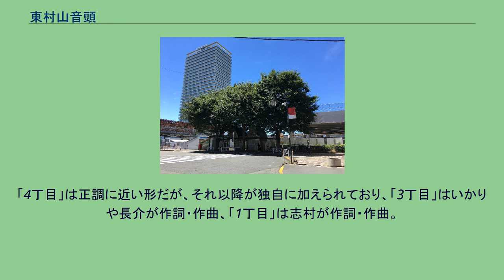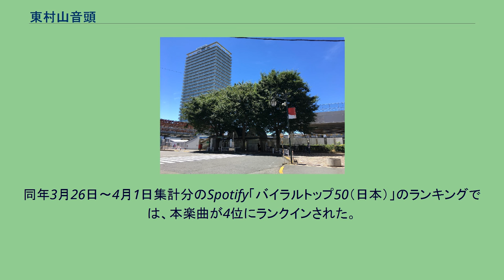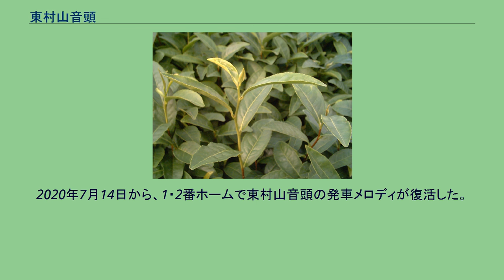東村山音頭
平田満_(歌手)の楽曲
EMIミュージック・ジャパンのシングル
庭先は多摩湖 狭山茶 『東村山音頭』（ひがしむらやまおんど）は、1963年（昭和38年）に発表された日本の楽曲である。
東京都東村山市（旧北多摩郡東村山町）の市制施行を記念し、東村山町農業協同組合（現在の東京みらい農業協同組合）が東村山町役場の協賛を得てレコード発売した音頭である。
この項目では志村けんが同曲をアレンジカヴァーした『志村けんの全員集合 東村山音頭』等、カヴァー楽曲についても述べる。
1963年（昭和38年）東京都北多摩郡東村山町制定で、東村山町農業協同組合が発売した。
作詞の土屋忠司は、当時、東京都武蔵野市水道部長であった。
歌はキングレコード専属の歌手三橋美智也・下谷二三子・春日八郎・大津美子を起用し、振り付けは日本舞踊家花柳徳兵衛が担当した。
東京郊外の小さな町でこれほどの企画が実現できた背景には、パン食の普及で当時需要が急増していた小麦の出荷により東村山町農協に莫大な収益があったためであるといわれる。
現在でもオリジナル版のカセットテープが東京みらい農業協同組合東村山支店で入手できる。
東村山音頭 - 三橋美智也・下谷二三子 多摩湖小唄 - 春日八郎・大津美子 概要 その13年後、1976年（昭和51年）6月21日に歌手の平田満（現：幸斉たけし、俳優の平田満とは別人）がカヴァーし、原曲と同様にキングレコードより発売した。
B面はダニエル・ブーンのヒット曲『ビューティフル・サンデー』（松本隆による日本語詞。トランザムによるカバーと同一歌詞）であった。
明確に「企画盤」であるが、平田の歌唱は「正調」で勝負した。
平田は、当時、前年まで活動していたバンド「原みつるとシャネル・ファイブ」から、同年2月5日にソロデビュー、デビューシングルの『愛の狩人』が10万枚を超えるヒットをしたばかりであったが、路線の違う楽曲、イラストのジャケットで同シングルをリリースし、オリコン最高位は65位を記録した。
同シングルの演奏は「シャネル・ファイブ」であり、同バンドも平田も、かつてリリースしたアルバム『稚内ブルース』（1971年）以来、カヴァーは得意とするところであり、同年に「平田満+シャネル・ファイブ」名義でリリースしたアルバム『愛の狩人』に同曲は収録された。
2016年（平成28年）10月現在、CD化はされていない。
収録曲 東村山音頭 ビューティフル・サンデー 概要 東村山市出身の志村けんが、ザ・ドリフターズの一員として出演していたTBS系のバラエティ番組『8時だョ!全員集合』での名物コーナー「少年少女合唱隊」にて『東村山音頭』をリメイクし披露、後にレコード化もされた。
番組放送当時の視聴者を中心に、オリジナルよりも知名度が高い。
『志村けんの全員集合 東村山音頭』（しむらけんのぜんいんしゅうごう ひがしむらやまおんど）は、志村と同じドリフメンバーの加藤茶が、宮本浩次（後のエレファントカシマシのメンバー）の楽曲（NHKみんなのうたでも放送）である『はじめての僕デス』をカバーした『加藤茶のはじめての僕デス』との両A面シングルとして、1976年に東芝EMI（現・ユニバーサル ミュージック合同会社）より発売された。
編曲は両曲ともたかしまあきひこが担当した。
オリジナルの『東村山音頭』とは歌詞・メロディともに異なり「東村山4丁目」「3丁目」「1丁目」の歌がある。
「4丁目」は正調に近い形だが、それ以降が独自に加えられており、「3丁目」はいかりや長介が作詞・作曲、「1丁目」は志村が作詞・作曲。
丁目の数字が小さくなるほどメロディ・歌詞ともにコミカル、スピーディーな内容になる。
「東村山2丁目」という歌詞がないことについて後年志村は「語呂が悪く、ギャグのテンポがずれるから」と説明している。
また自身の著書『変なおじさん』では「作る時間がなかった」とも語っている。
なお、歌詞に出てくる「東村山○丁目」という地名は東村山市には実在しない（東村山市多摩湖町3丁目等になる）。
当時、多くの小学生が東村山を訪れ、交番で「東村山1丁目〜4丁目」の場所を尋ねるといった社会現象が起こった。
『東村山音頭』を「全員集合」で披露する事になった理由については、いかりやが著書『だめだこりゃ』で「『全...